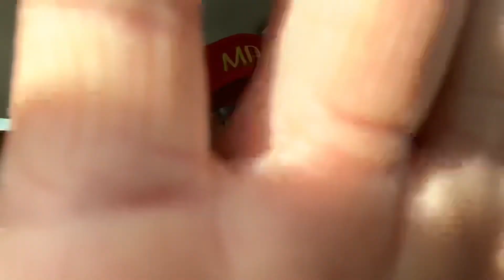PART 2-- PCR/SWAB TEST for COVID19 🙏🏼🙏🏼🦠(no edit)